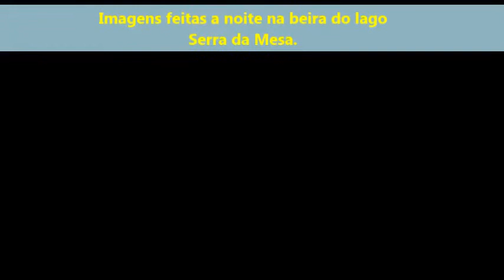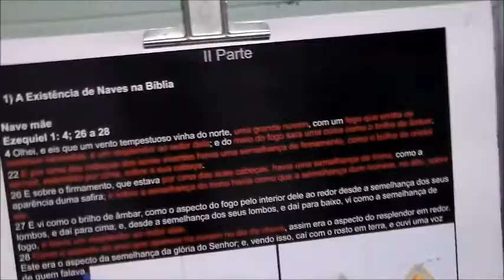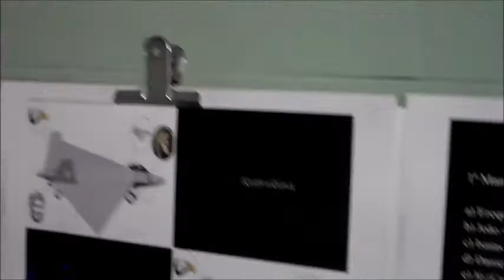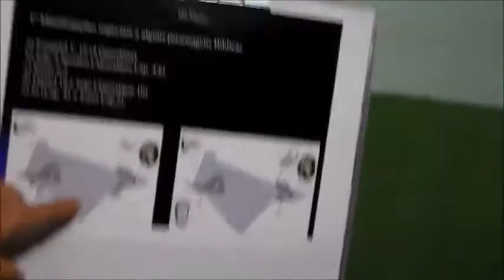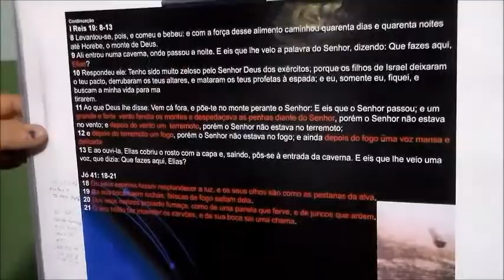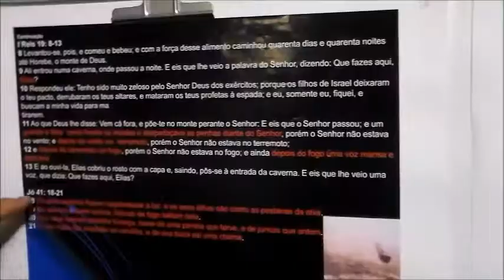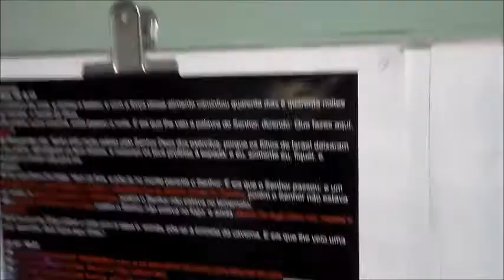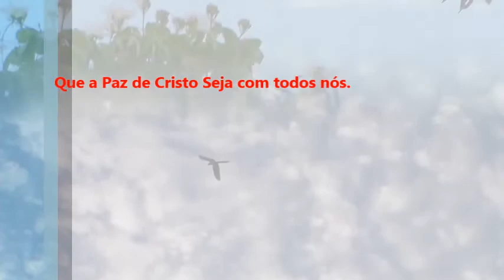Escatologia 5 - Aula 11 : Querubins e serafins da Bíblia - Parte 1.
Um choque bíblico que "tira as escamas dos olhos."Assistam e confiram; e compartilhem da Missão do Ide.